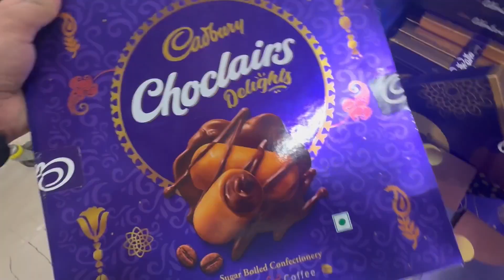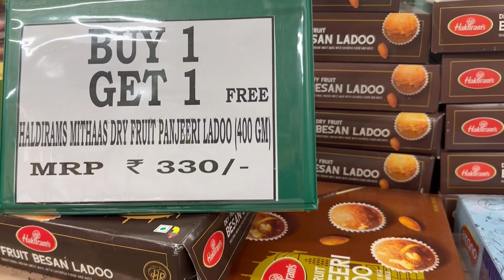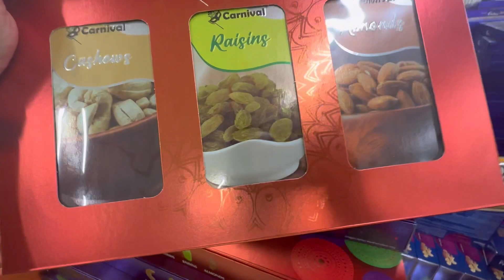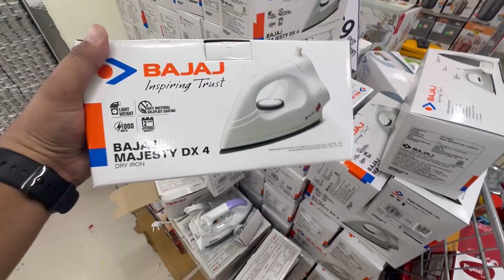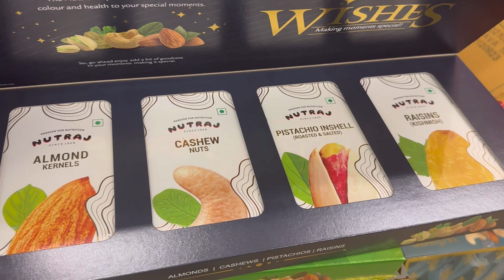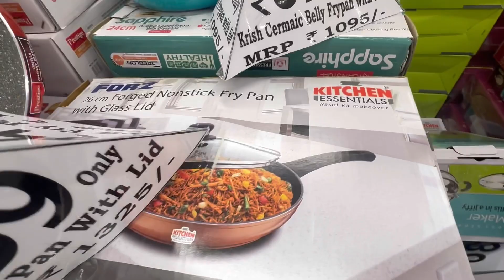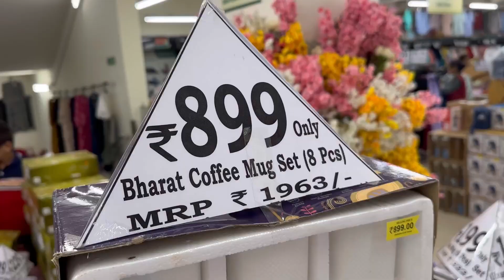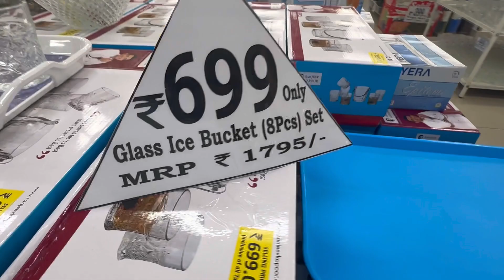D MART ZIRAKPUR , DIWALI SALE || SABSE SASTA